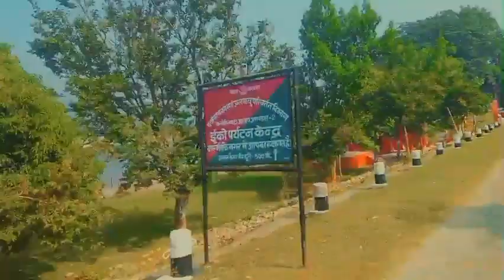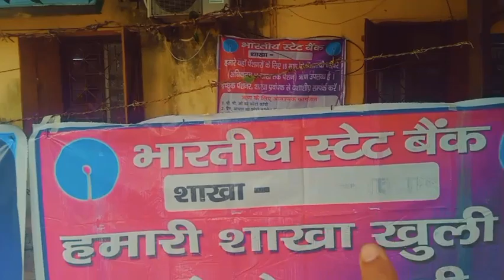भारत भ्रमण to नेपाल pugiyo 🚉💯🙏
भारत भ्रमण to नेपाल pugiyo 🚉💯🙏 vlog support travel travelvideo ‎@chakra vlog cnx